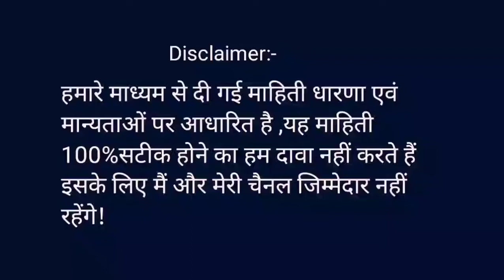22 August to 28 August मकर राशि! shaptahik Rashifal!Capricorn weekly horoscope2022!what'syourrashi?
22 August to 28 August मकर राशि! shaptahik Rashifal!Capricorn weekly horoscope2022!what'syourrashi?

mujhe Umid hai aap ko ye video jarur pasand aaya hoga..